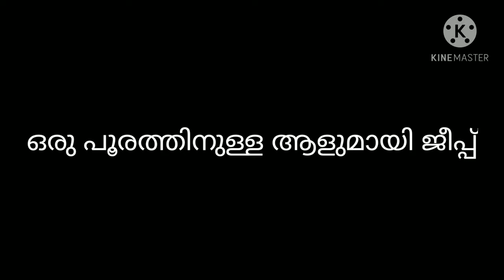Pravasiyude varav,Pettipottikal+bhandhukalude thirak/Nithya